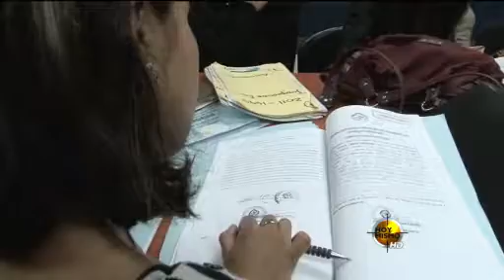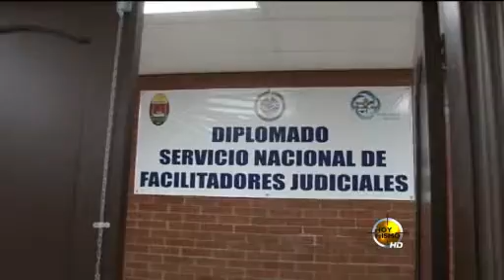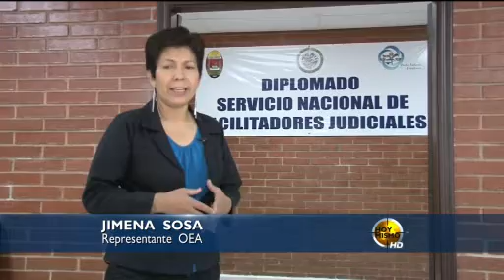Consultorio Gratuito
Televicentro TVC tvcplay TelevicnetroHN La facultad de ciencias jurídicas de la Universidad Nacional Autónoma de Honduras (UNAH), creo hace 54 años lo que hoy se conoce como la dirección de consultorio jurídico gratuito, cuya finalidad es la de brindar asistencia legal y gratuita a personas de escasos recursos que enfrentan problemas legales y no pueden pagar un abogado, además tiene la atribución de desarrollar profesionales del derecho a nivel académico, científico, humanitario, cultural entre el voluntariado universitario o de nivel superior, práctica que se complementó con sus conocimientos teóricos adquiridos en las aulas de la facultad de ciencias jurídicas y sociales.